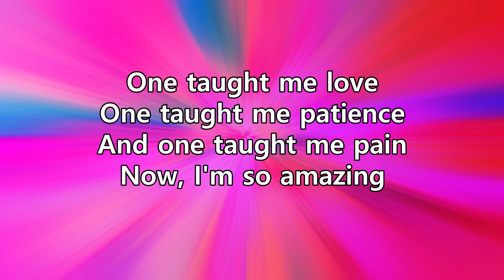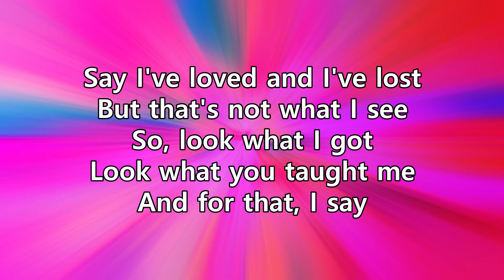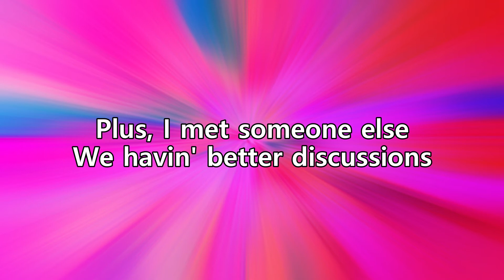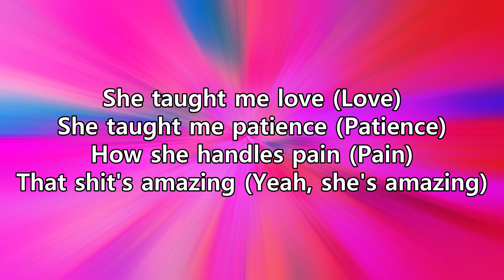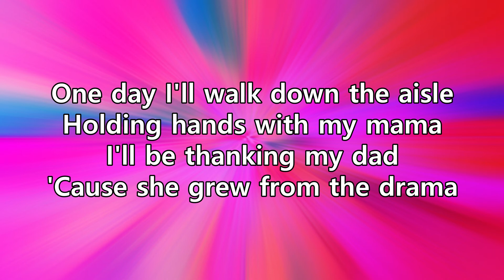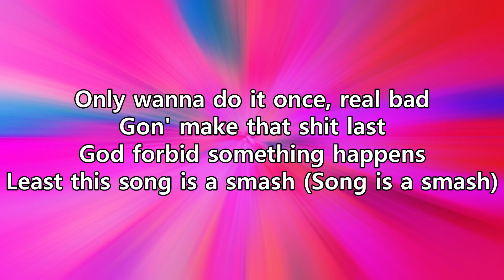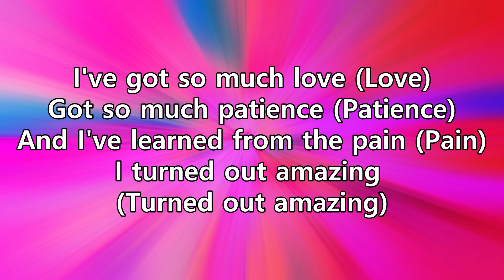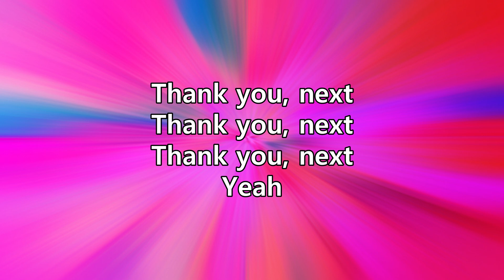Ariana Grande - thank u, next(Lyrics)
Added to my playlist now !